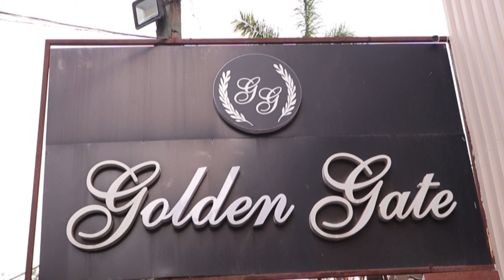Priyanka & Shiv Kumar